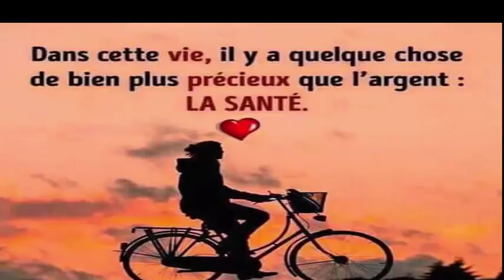Comment prendre du poids avec les remèdes naturels,Grossir Rapidement et facile Santé&Divertissement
Il est allé à la toilette en baissant les yeux🤦‍♀️ il ne pouvait pas croire ce qu'il avait vu😪
Fille née de la taille d'une cuillère à soupe quitte l'hôpital après un combat de survie miraculeux
Elle pensait qu'elle allait avoir des jumeaux mais quand la future mère a vu l'échographie, elle était en état de choc!
Elle a 39 ans et 38 enfants. 😨Son mari l'a abandonnée et doit les nourrir et les eduquer seule😥
Jare, la fille Africaine ou Nigériane de 5 ans qui dépasse toutes les normes de beauté au monde
Elle donne naissance à son bébé même si elle savait qu'elle ne survivrait pas pour sauver d'autres🤱
Elle a eu une césarienne d'urgence 34 semaines, le papa prend le bébé et tout le monde était au choc
Après avoir accouché elle a vu le sexe du bébé a été sur le choc,resultat contraire de l'échographie
Après 45 heures pour donner naissance, ils lui disent qu'il y avait quelque chose plus à l'intérieur
Les médecins lui ont dit 10 fois d'arrêter sa grossesse mais elle ne les a pas écoutées.
Elle met au monde des jumeaux et, après un test ADN, découvre que l'un des 2 ne leur appartient pas
Des cris lors de l'accouchement d'une fillette de 12 ans qui n'était pas au courant de sa grossesse
Ils déclarent mort le bébé mais revienne à la vie après un truc miraculeux avec la peau des parents
Elle ne savait pas qu'elle était enceinte jusqu'à ce qu'elle utilise l'appareil photo de son iPhone
"Le médecin a laissé tomber mon bébé par terre et m'a dit: d'accord, tu es jeune,tu en auras plus😠
Elle découvre qu'elle etait enceinte après un accident et doit choisir entre sa jambe et son bébé😰
Une mère qui a jeté son bébé à la poubelle avant et s'enfuir en moto avec un autre enfant car elle
Une femme part en voyage✈️ et à son retour, elle trouve un nouveau-né 👶dans sa machine à laver.😲
Elle est enceinte comme une vierge, elle n'a jamais pu avoir de relations avec son mari.
Elle met au monde des jumeaux sont tellement différents qu'elle pense que l'un n'est pas son enfant
Les médecins lui ont dit 14 fois d'arrêter sa grossesse mais elle ne les a pas écoutées.
Je ne souhaite cela à personne😰Elle a une césarienne sans anesthésie pour tenter de sauver son bébé
Après la naissance de leurs jumeaux, un médecin s'approcha de lui en se lamentant😣Je suis désolé😥
Une femme a donné naissance à un bébé et 26 jours plus tard,elle a eu des jumeaux un cas particulier
Le cœur brisé des larmes elle parle de sa douleur quand les gens confondent son bébé pour une poupée